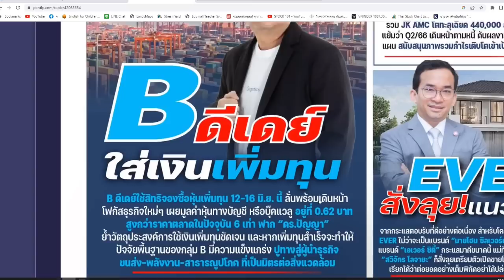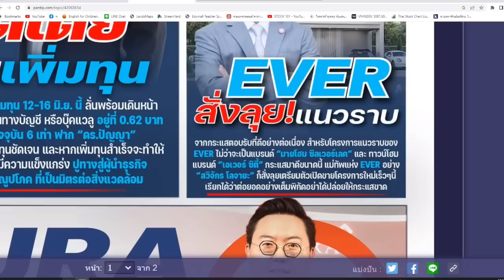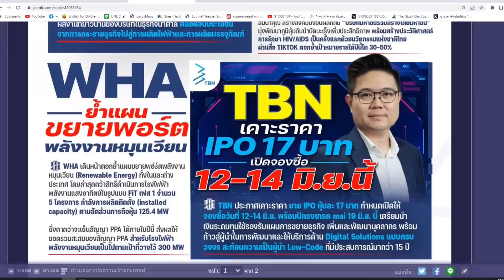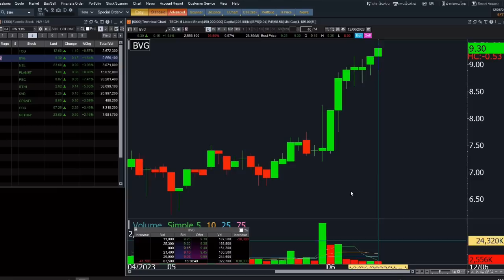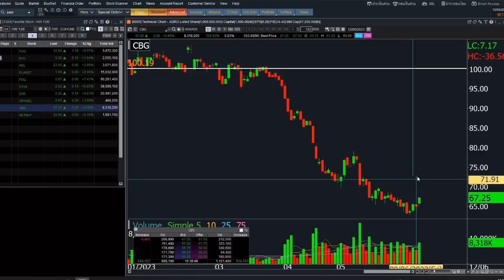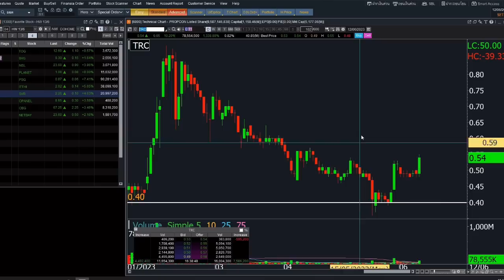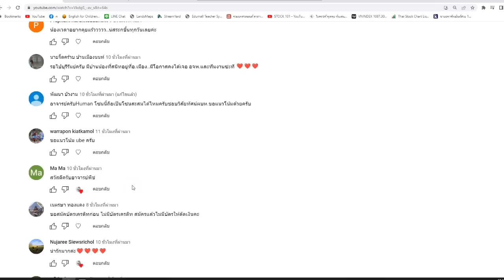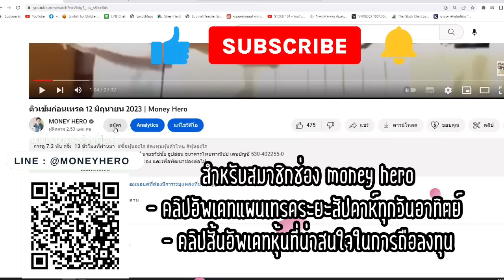ติวเข้มก่อนเทรด 13 มิถุนายน 2023 | Money Hero